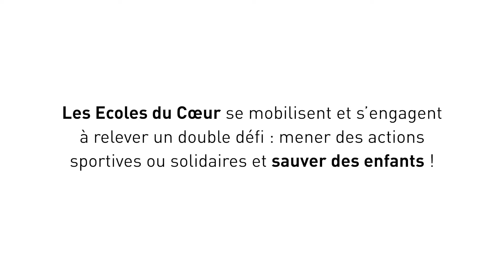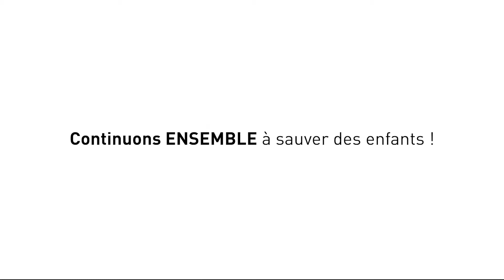Écoles du Cœur - Cross du Collège Lycée Saint-Joseph du Loquidy Lassalle